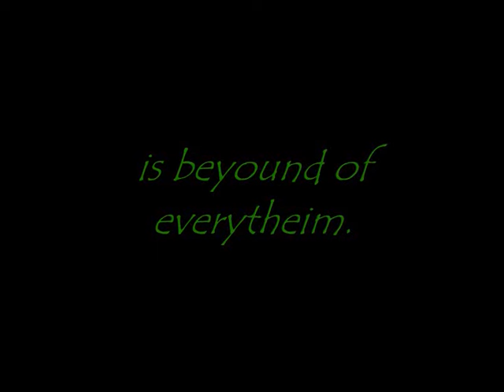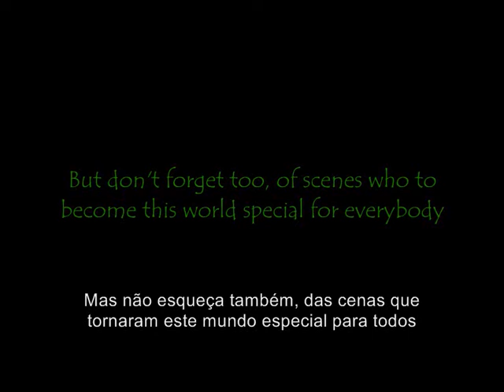The Beautiful Moments of Cinema 2 Teaser/Trailer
the continuous video about the best scene of cinema
with the dark knight, final destination, house of wax, iron man, 27 dresses, the devil wears prada, hitman, el orfanato, and outhers